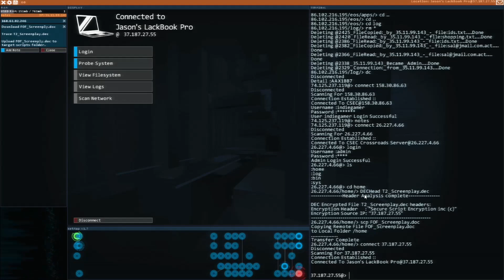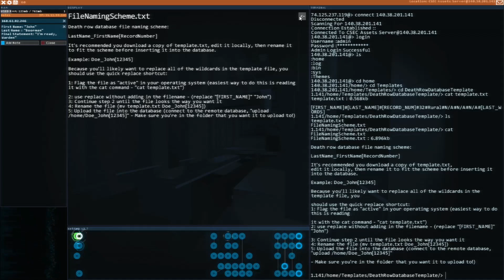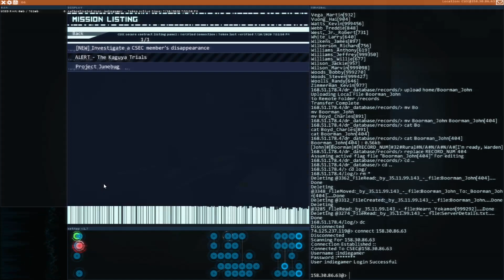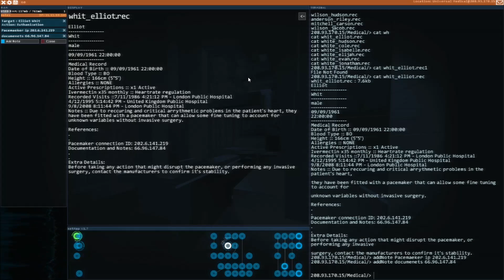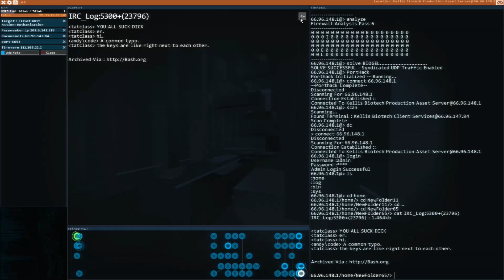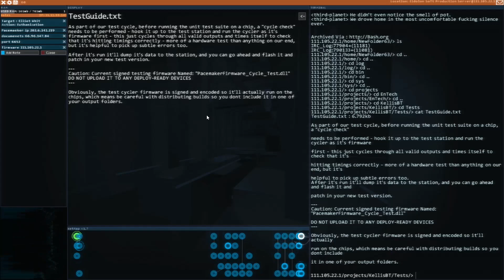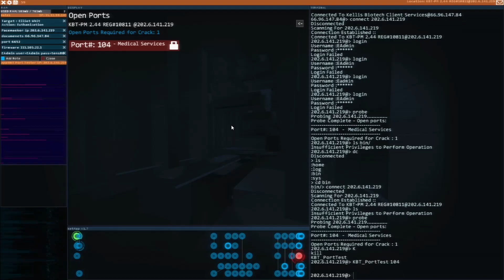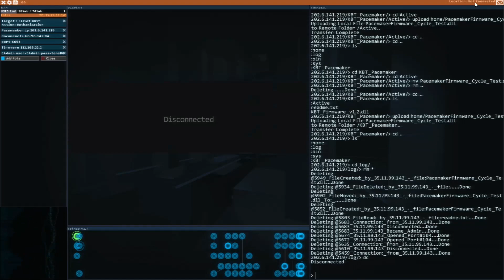Let's Play Hacknet - Gameplay Walkthrough - Part 7 (No Commentary)